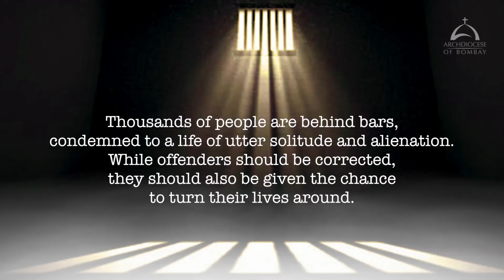Prison Ministry Mumbai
Reaching out to our brothers and sisters in prison